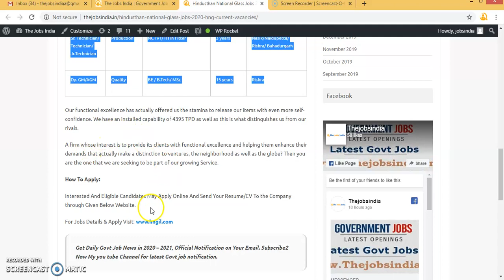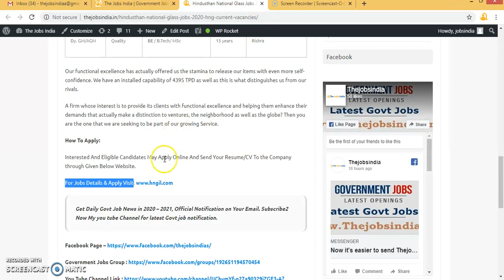Hindusthan National Glass Jobs 2020 HNG Current Vacancies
Hindusthan National Glass Jobs Hindusthan National Glass & Industries Ltd. Jobs 2020 Apply Different Current Task Openings Under HNG LTD 2020 Newest Current Job details Under HNG 2020 Apply Assistant Supervisor, Aide Manager, professional Under HNG Ltd.